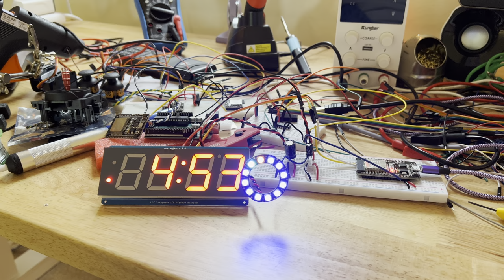Digital Clock with LED Second Hand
I've been building myself a digital clock that's connected to Home Assistant!

I found these little LED rings in my parts bin and got inspired to add a second hand, like on an analog clock. It switches colors as it goes around the ring like an analog clock would. It chooses a new color at the top of each minute, and slowly fades to the new color as it works around.

It looks a lot better in person, my iPhone washed out the colors pretty badly!

The LED ring runs at 25Hz, and the 7-segment displays refresh at 10Hz. (ie, it's very accurate!)

The device sets itself on boot from the SNTP time server on my network, so I don't have to worry about setting it.

From Home Assistant I can change the following things:
• Brightness of the 7-segment display
• If the colon blinks
• If the 7-segment display should even be on the first place!
• The brightness of the LED ring (0 = off)
• The saturation of the colors on the LED ring

The version that's in my living room is tied into my automations, and gets dim at 9pm when the rest of the lights in the house do. It's neat! (And it turns off when "movie time" is activated.)